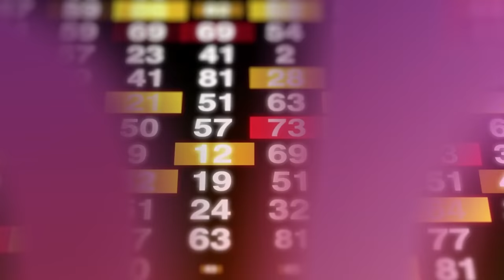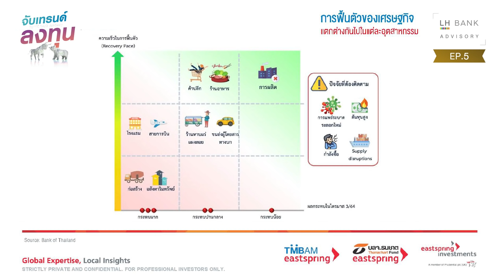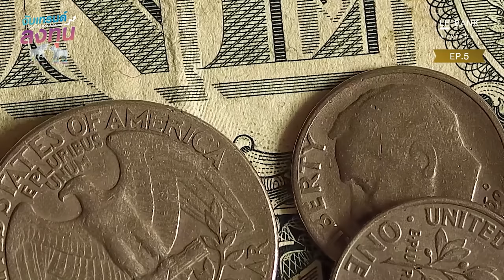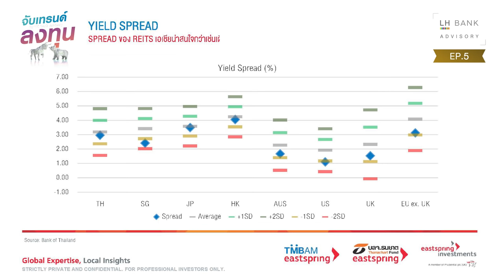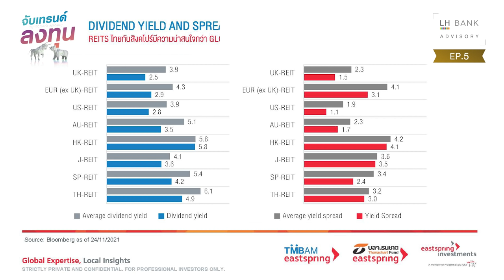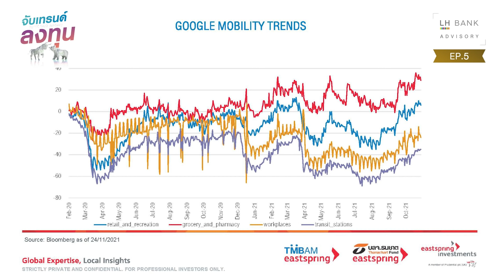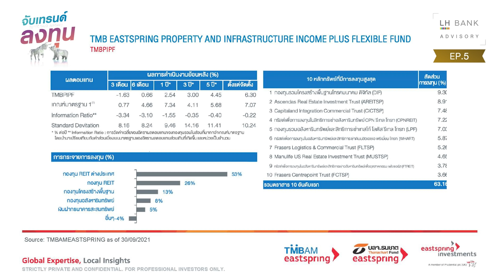Thailand Reopening กลุ่ม REITs ควรมีติดพอร์ตหรือไม่ - จับเทรนด์ลงทุน by LH Bank Advisory EP5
Exclusive Interview โดยผู้เชี่ยวชาญที่ปรึกษาการลงทุนที่มาวิเคราะห์สถานการณ์การลงทุนในกลุ่ม REITs
โค้งสุดท้ายของปี ที่กลับมาพร้อมกันกับการเปิดประเทศ
โอกาสการลงทุนที่ถูกฝังกลบไปนาน อย่างการลงทุนใน REITs พร้อมจะกลับมาแล้วหรือยัง
เราจะมีวิธีในการคัดสรรกองทุน REITs และจัดน้ำหนักการลงทุนอย่างไรได้บ้าง?

พบกับ “ปรับพอร์ตกระจายการลงทุนกับกองทุนหุ้นโลก” โดย
1. คุณเพิ่มศักดิ์ จักร์มงคลชัย ผู้อำนวยการสำนักที่ปรึกษาทางการเงิน LH Bank
2. คุณวสวัตติ์ บวรเสรีผไท ฝ่ายกลยุทธ์การลงทุน TMBAM Eastspring